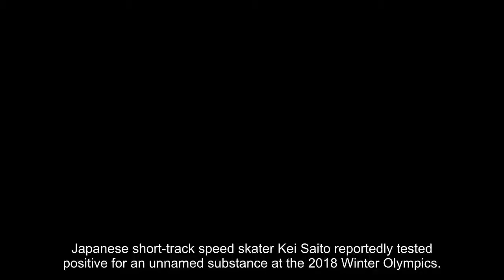Japanese speed skater Kei Saito reportedly has positive doping test at Olympics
Japanese short-track speed skater Kei Saito reportedly tested positive for an unnamed substance at the 2018 Winter Olympics.
Saito, 21, has yet to take the track at the Pyeongchang games and the test results were reported Monday by Kyodo News, according to USA Today.
The news agency said Japan’s Olympic Committee scheduled a Tuesday morning press conference to talk about the test results.
Not Fake News
Nor Cal Honda Dealers’ Presidents Day Event is on now through Presidents Day. Get revolutionary deals on every Honda, including the Civic, CR-V and the all-new, fully-...
It is Saito’s first Olympics. His sister, Hitomi, is also on Japan’s short-track speed skating team.
Saito’s profile on the Olympics website says he joined a skating club in Japan when he was 7 years old and was encouraged to take up the sport by his siblings.